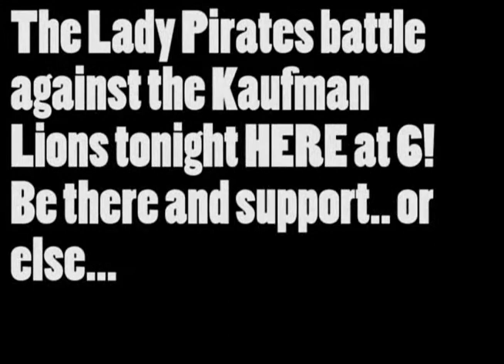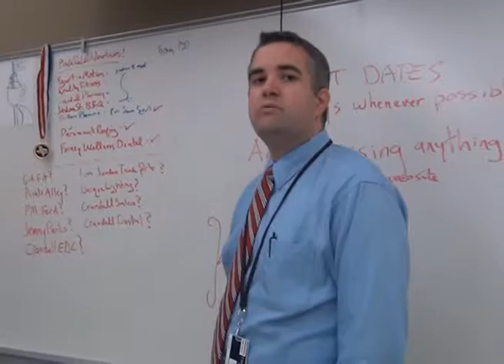Pirate TV Tuesday Oct 9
Today in History. not much history, I guess | Announcements | Teachers acting like Cheerleaders?